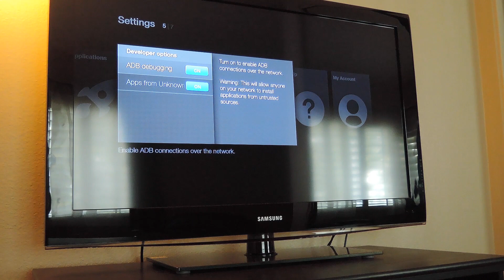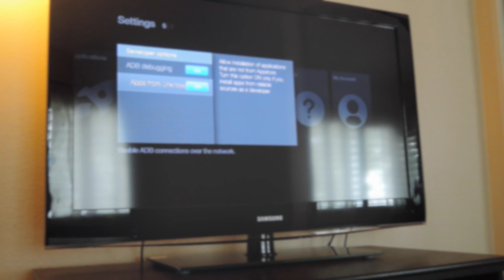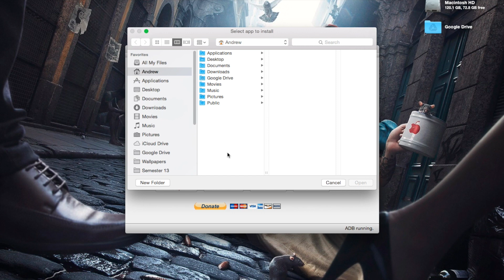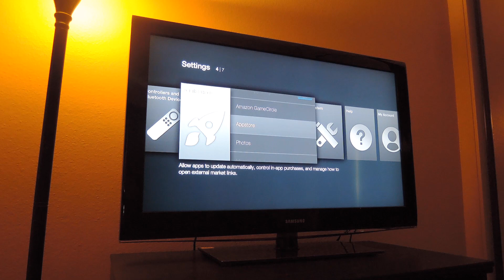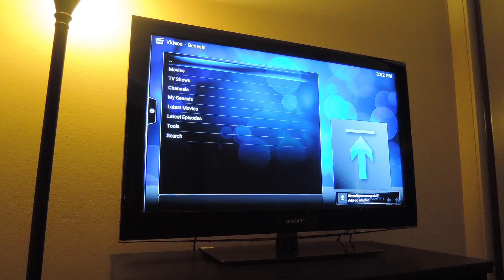Turn Your Amazon Fire TV Stick into the Ultimate Streaming Hub [How-To]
Sideload Kodi (XBMC) & Install Movie Streaming Add-Ons [Fire TV]

In this tutorial, I'll show you how to sideload Kodi and its add-ons onto your Amazon Fire TV Stick. This does not require you to root or void your device's warranty in any way, so don't worry about ending up with a bricked Stick.

Doing this does require you to use a computer and adbFire, but it is compatible with Mac, Windows, and Linux, so you shouldn't have an issue finding a compatible computer.

This should work for the Fire TV as well, not just the stick.